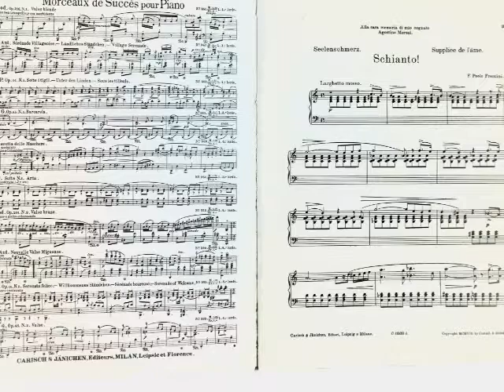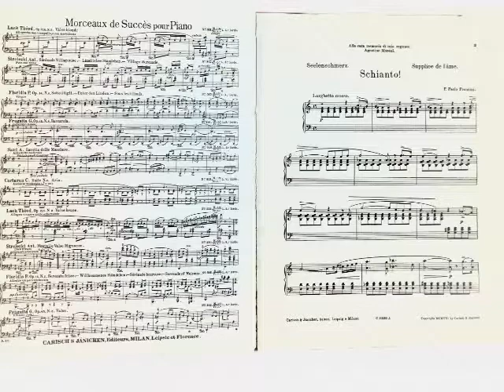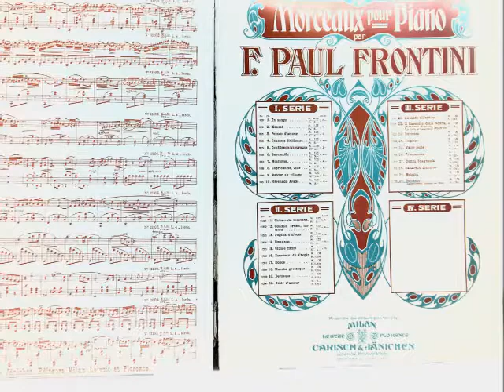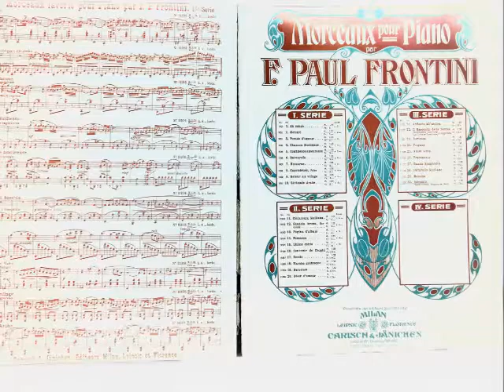Schianto (1906) per pianoforte, di F. P. Frontini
Roberto Frontini al pianoforte Steinway&Sons.
Schianto (1906) in memoria del cognato Agostino Moroni.